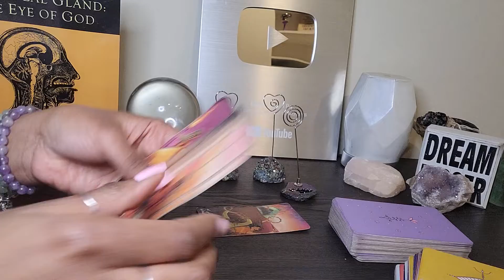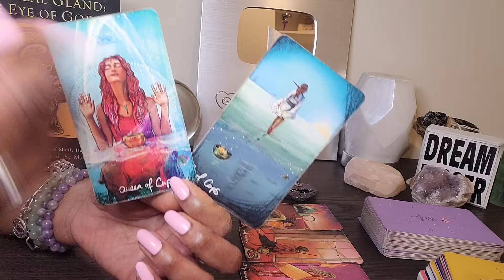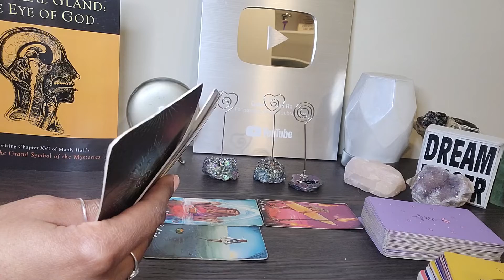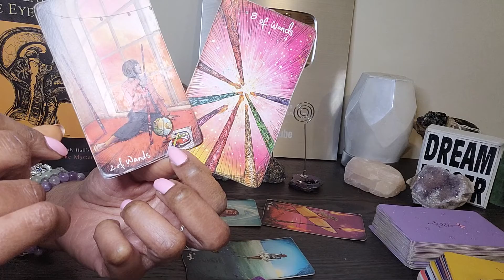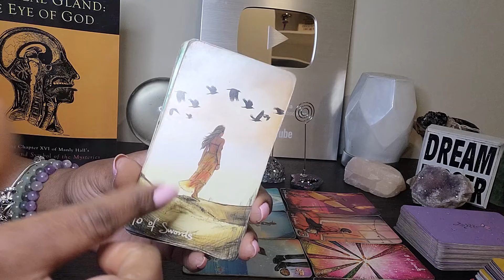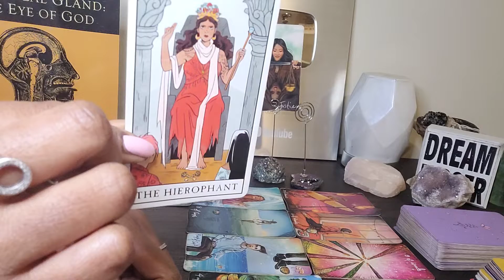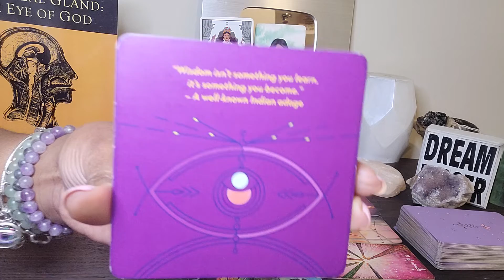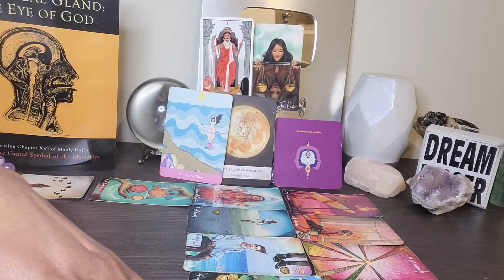Scorpio: Don't let PRIDE get in the way! Spend some alone time & do this 2 achieve this outcome.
⭐️SCHEDULE PERSONAL READINGS to see my calendar, pricing, and availability.